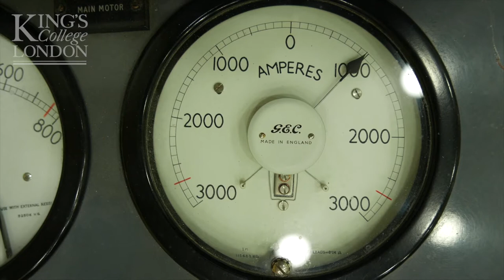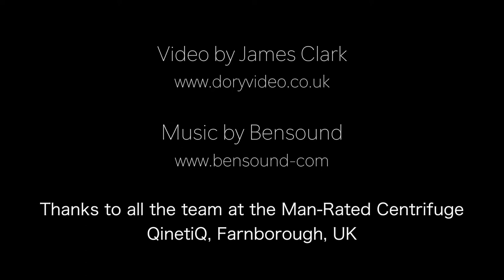Extreme Physiology 2018 (KCL) on the Man-Rated Centrifuge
Footage from a visit to the Man-Rated Centrifuge at QinetiQ, Farnborough.

Thanks to all the staff at QinetiQ for their help